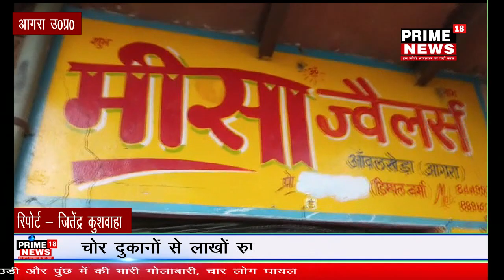थाना बरहन के आबलखेड़ा में ज्वेलर्स सहित 3 दुकानों के चोरों ने ताले चटका दिए-prime18news